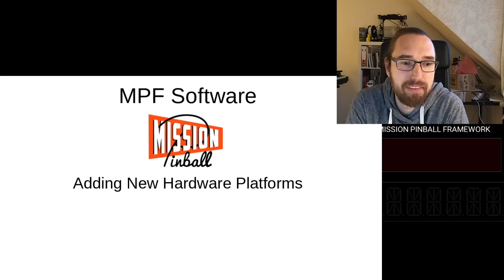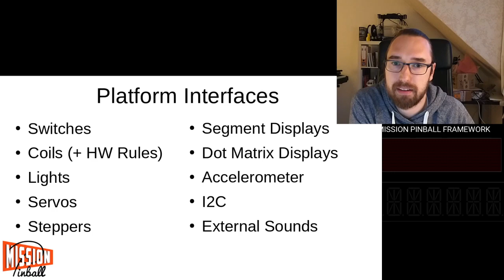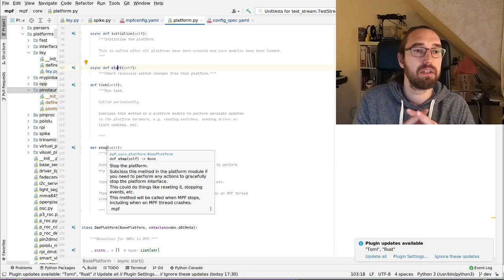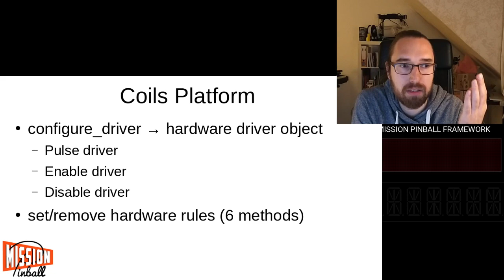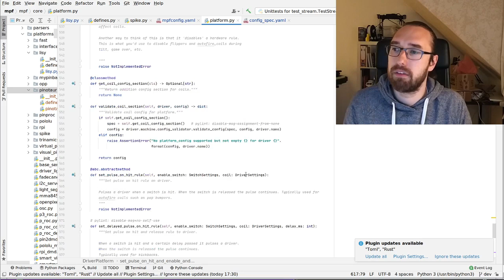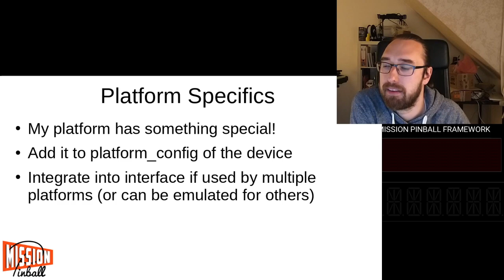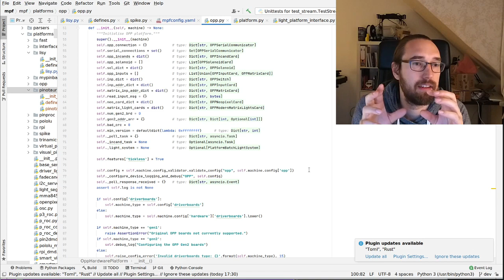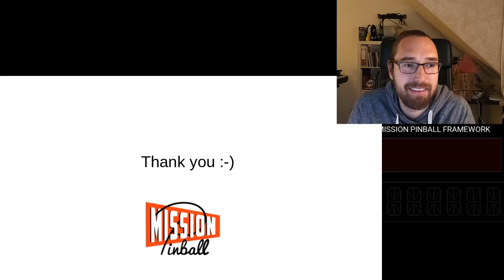How to Implement New Hardware Platforms in MPF? - Mission Pinball Framework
How does Hardware Abstraction in MPF work? Which Platform Interfaces Exist? How to Implement Platform Specific Features? How to Validate Your Platform Config? How to Register Your Platform to MPF? How to (Integration-) Test Your Platform?

0:00 - Intro
1:27 - Agenda
3:45 - Hardware Abstraction in MPF as Overview
7:31 - Available Platform Interfaces
13:14 - Switch Platforms
16:10 - Demo: Switch Platform Code
19:34 - Platform Lifecycle Init/Initialize/Start/Stop
24:10 - Question: Have platforms to be Master/Slave?
27:13 - Demo: Switch Platform Code Example Implementation
29:58 - Question: What is the common baud rate?
32:06 - Demo: Switch Platform Code Example Implementation (cont)
37:08 - Coil Platforms
39:03 - Demo: Coil Platform Code
42:35 - Question - How would a coin lockout coil look?
44:32 - Demo: Coil Platform Code Example Implementation
46:49 - Light Platforms
49:31 - Demo: Light Platforms Code
50:33 - Demo: Light Platforms Code Example Implementation
52:52 - Platform Specifics - How to implement special features for your platform?
55:55 - Config Validation for Hardware
59:42 - Platform Registration - How does MPF know that your platform exists?
1:04:03 - Question: Is Cobrapin a platform?
1:08:13 - Unit Testing Hardware Platforms
1:13:43 - Outro